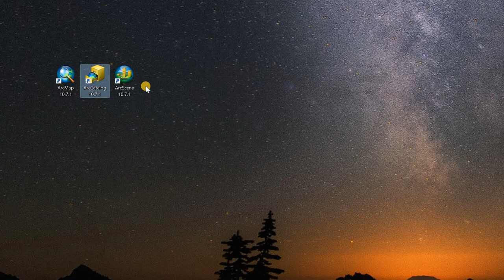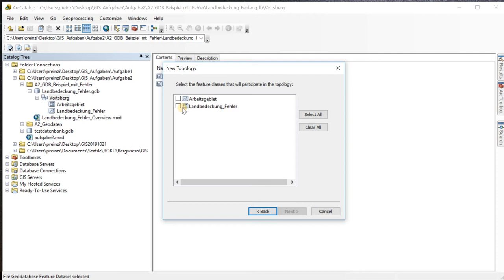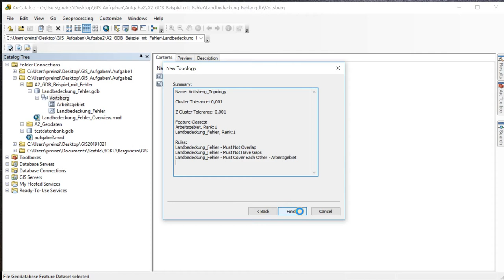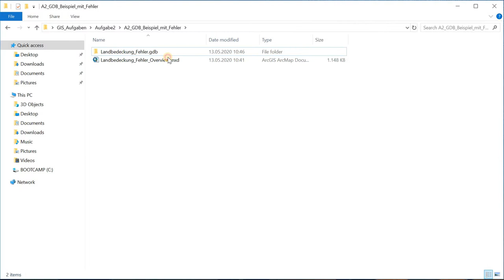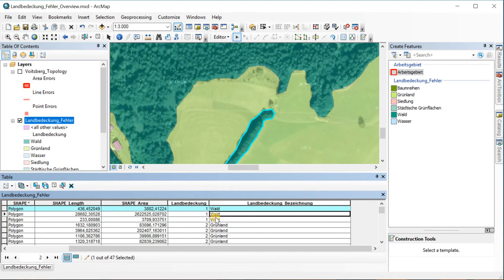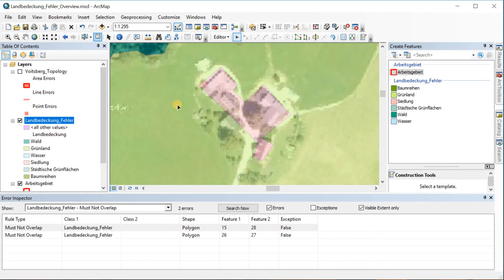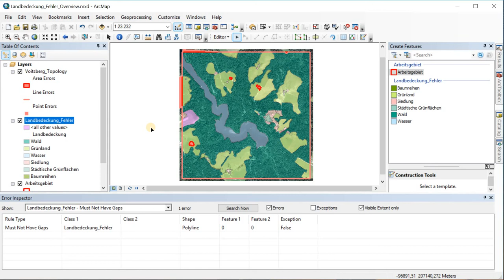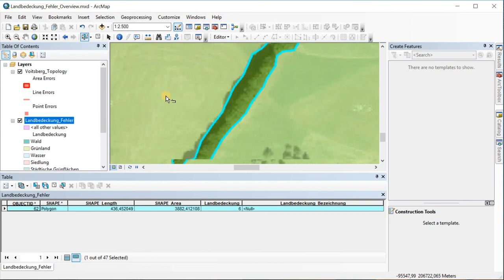BOKU GIS Infos: Topologie